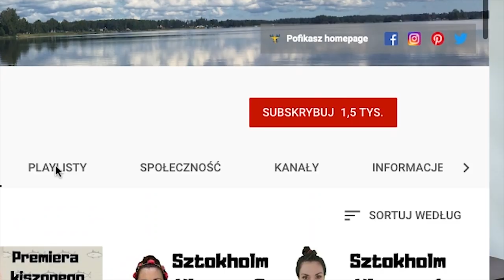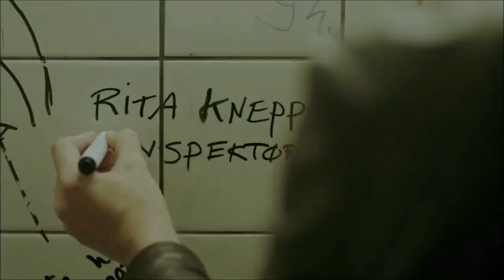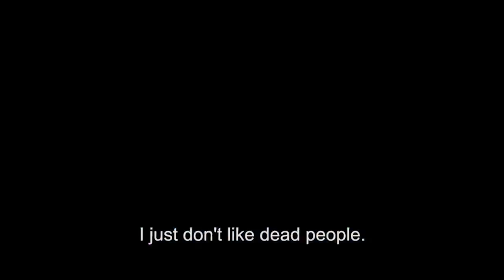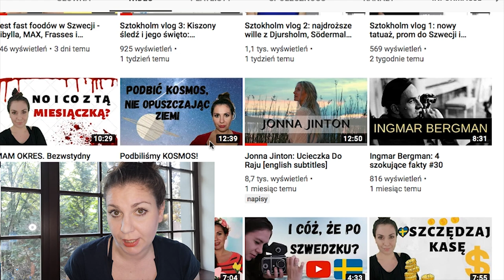Skandynawskie seriale - co oglądać? #40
Nordycki przegląd seriali - co dobrego do oglądanie znajdziecie na Netflixie, HBO czy VOD? Jakie seriale z Północy oglądać?
To część pierwsza filmu!

- Most nad Sundem [The Bridge]
- Deszcz [The Rain]
- W pułapce [Trapped]
- Ruchome piaski [Störst av allt]
- Borderliner
- Fallet
- Rodzina plus [Bonusfamiljen]
- Rita
- Miasteczko na granicy [Sorjonen /  Bordertown]
- Lilyhammer